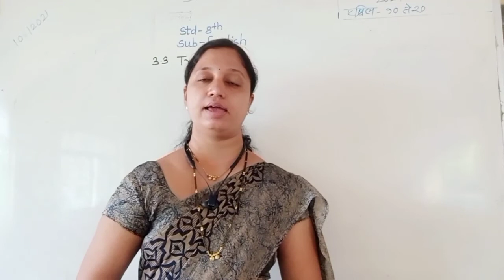Std - 8th | Subject - English | Unit - 3 | Topic - 3.3 | Truth | Explanation